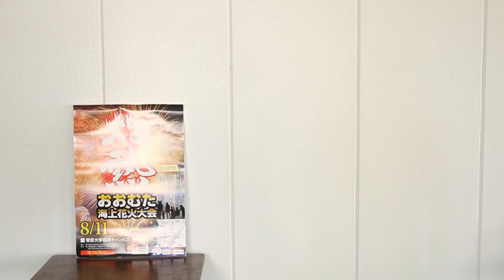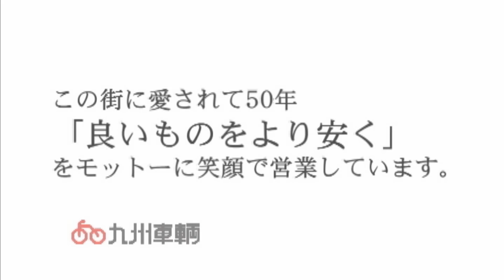自転車の九州車輌 自転車を熊本県荒尾市でお探しの方に！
取り扱い商品を勝手にレポート・レビューしています。

836-0832
福岡県大牟田市常盤町1-8
自転車の九州車輌
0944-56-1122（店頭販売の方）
火曜日定休　駐車場有
09：00-19：00

電動自転車・電動アシスト自転車・折り畳み自転車・子供自転車・幼児自転車
車イス・シルバーカーも販売しています。もちろん修理もやってます。